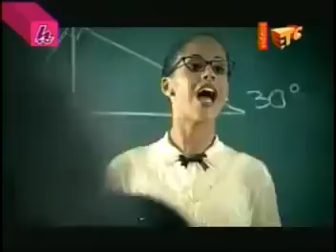Carla Cristina e Banda As Meninas Xibom bombom - Clipe Oficial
Carla Cristina e Banda As Meninas cantam Xibom bombom - Clipe Oficial.